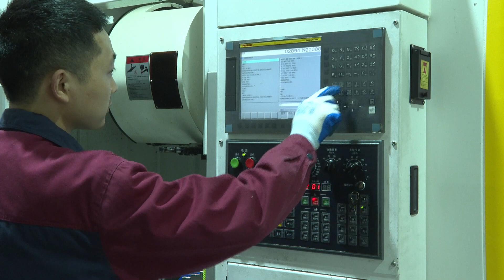CNC machining process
CNC machining process in our factory